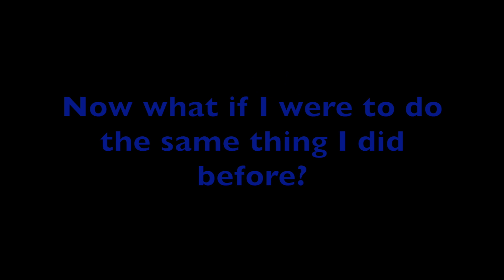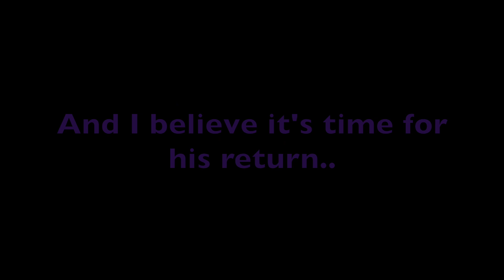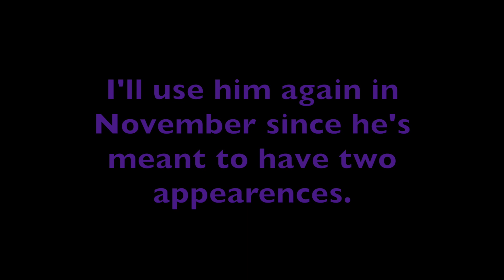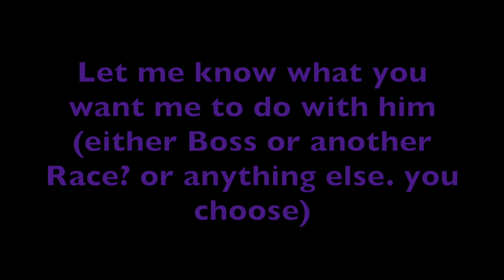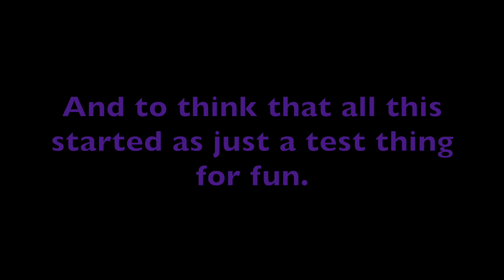SRB2 Races: October 2022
2 years even though I missed out last year, of SRB2 Races (and only races, no bonus stuff this time for reasons)